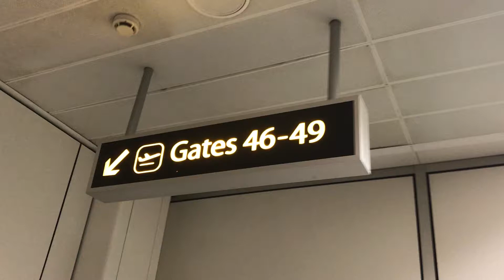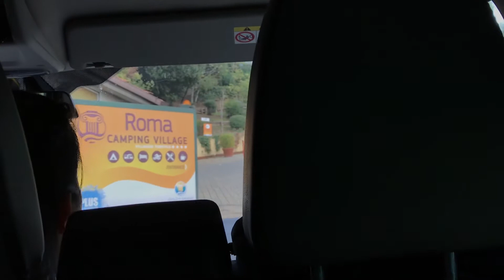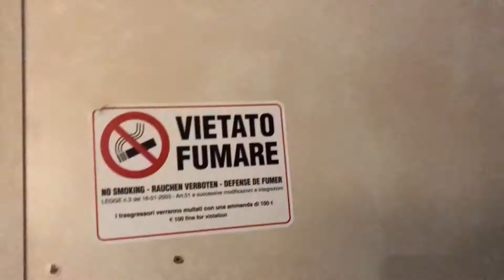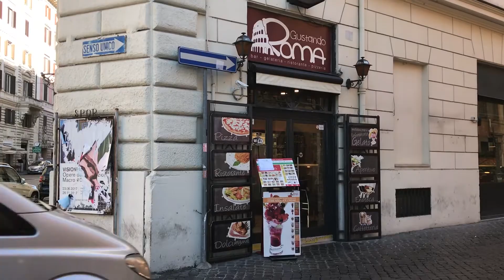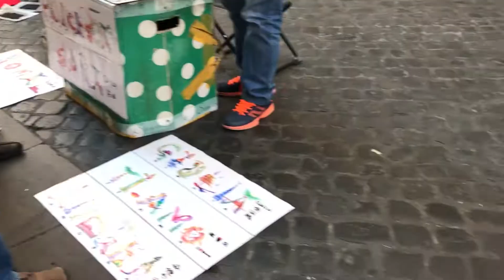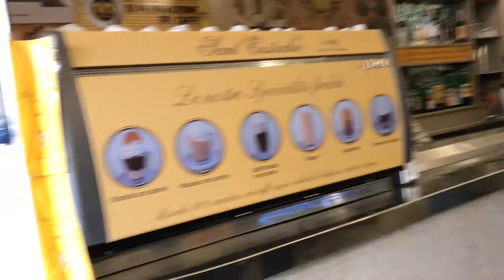WHICH IS THE BEST PLCESE TO VISIT IN ROME ITALY?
We visited Rome Italy and here we show you the best place to visit.

GEAR USED IN THIS VIDEO:

Camera - Apple iphone X 64GB
Camera -Sony A6300
Joby GorillaPod 3K Kit